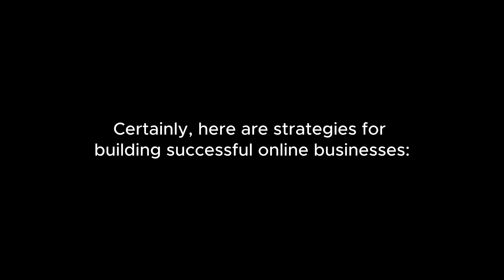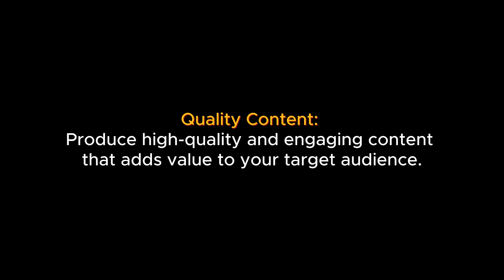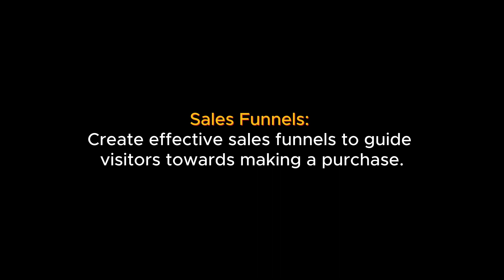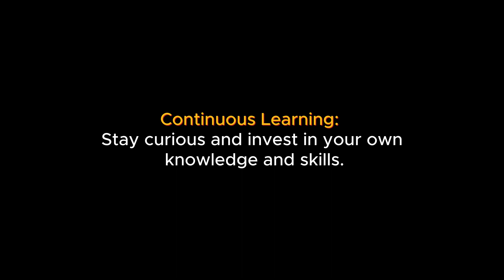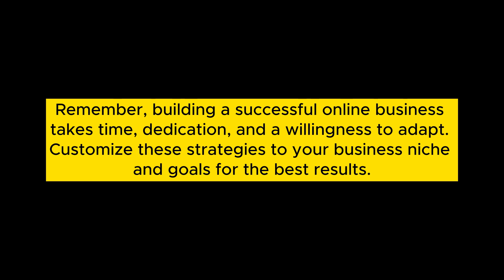Strategies for building successful online businesses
Unlock the key strategies to create and grow a thriving online business. From niche selection to effective marketing techniques, learn how to build a solid foundation, attract customers, and achieve success in the competitive online marketplace.